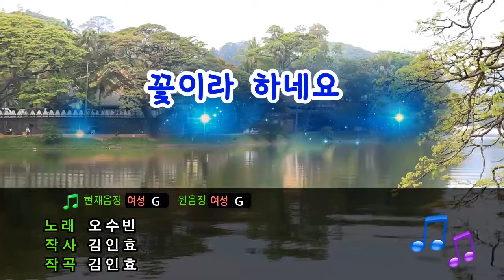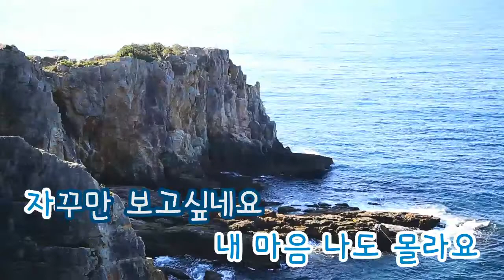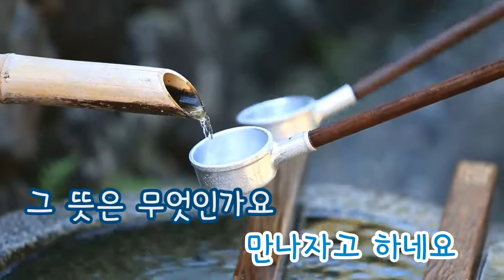[TJ노래방] 꽃이라하네요 - 오수빈 / TJ Karaoke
꽃이라하네요 - 오수빈 -- TJ노래방 곡번호 32443

▶ ZillerSong Mobile : Android/IOS
▶ K-POP STAR Global Package : Android/IOS
▶ TJ TV Karaoke (Korean ONLY) : KT OllehTV , LG U+TV, SK BTV